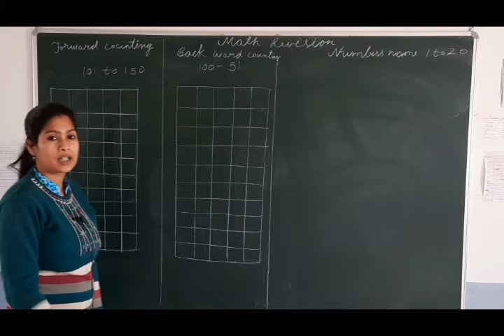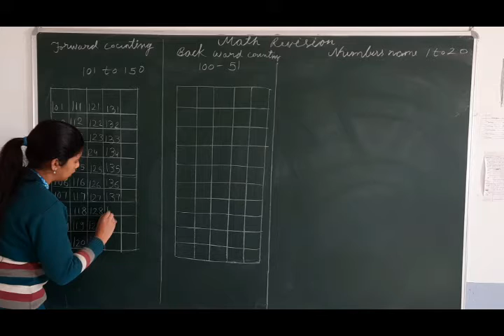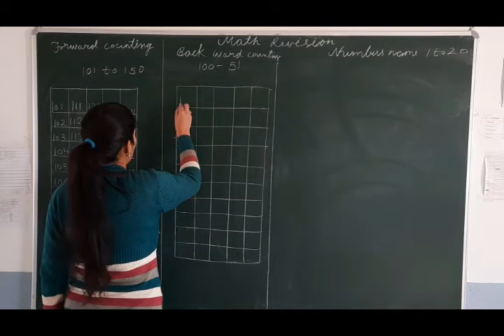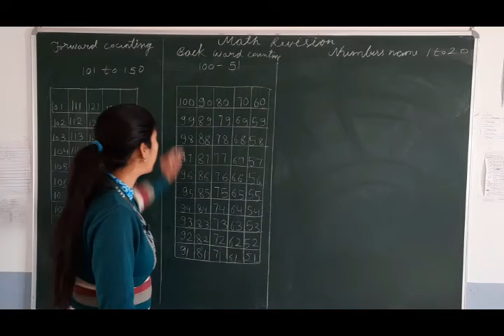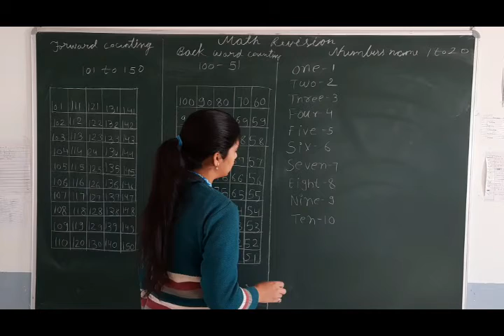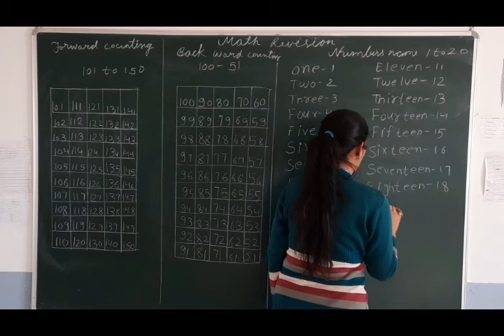Class KG 2 Maths Revision